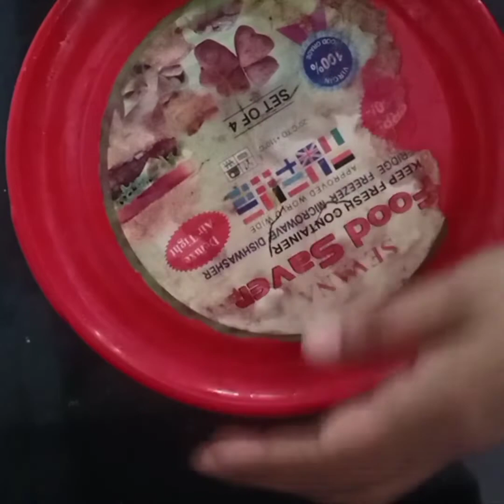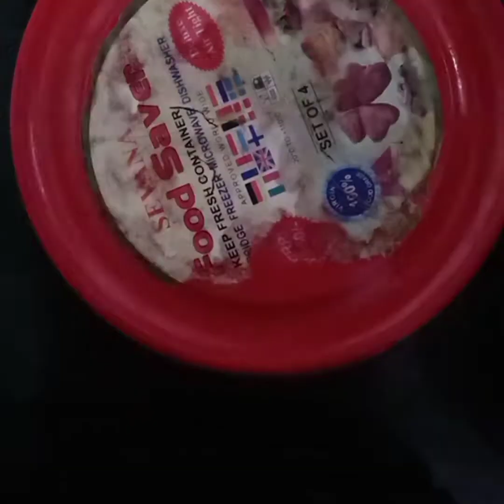How to make a tasty chicken roll, 😜😜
നാവിൽ കൊതിയൂറും ചിക്കൻ റോൾ റെസിപ്പി